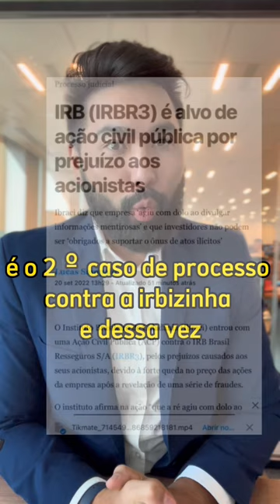IRB (IRBR3) é ALVO DE PROCESSO DOS INVESTIDORES!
IRB (IRBR3) é alvo de ação civil pública por prejuízo aos acionistas que investiram na ação através da bolsa de valores.
Ibraci diz que empresa ‘agiu com dolo ao divulgar informações mentirosas no balanço’ e que investidores de IRB (IRBR3) não podem ser ‘obrigados a suportar o ônus de atos ilícitos’ ao entrar com o processo contra a ação da resseguradora IRB Brasil (IRBR3)
OUTROS VIDEOS RELACIOANDOS DO  @Investir e Coçar  QUE VOCÊ PODE GOSTAR"

O Investir e Coçar é um canal de educação financeira, simplificando todo o economês que utilizo diariamente com meus investidores profissionais (INVESTIDORES PROFISSIONAIS SÃO INVESTIDORES QUE TEM ACIMA DE 10 MILHÕES DE REAIS NO MERCADO FINANCEIRO) para o investidor que está procurando sobre como começar a investir com pouco dinheiro ou muito dinheiro. O foco é falar sobre bolsa de valores, economia, cartão de crédito, contas digitais, profissão assessor de investimentos, como ganhar dinheiro e como fazer renda extra/renda passiva
Links do Japão em um só lugar

💰QUER AJUDA GRATUITA COM OS INVESTIMENTOS?
 ✅RENDA EXTRA
💰ELA GANHOU MAIS DE 9 MILHÕES DESDE 2020

📓Livros que mudaram minha vida:
🔥CONTEÚDO S.A.